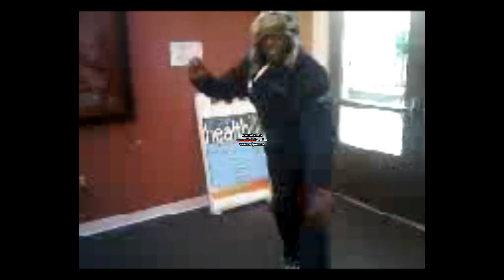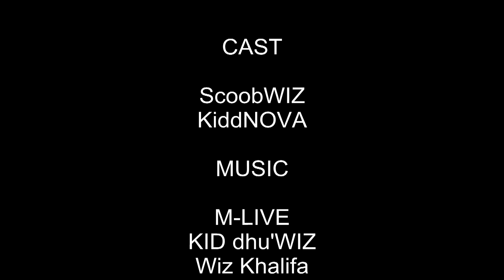THEPROJECTT PRESENTS :wizNOVA-ULTIMATE AVENGERZ